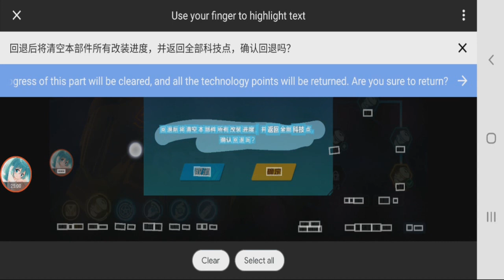You Can Undo Modding? Review Ling Tian 【QQ Speed Mobile】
this is a new free A car that has no time limit event, but the tasks to do are kinda troublesome to complete.

but this car can undo mod? NANI?